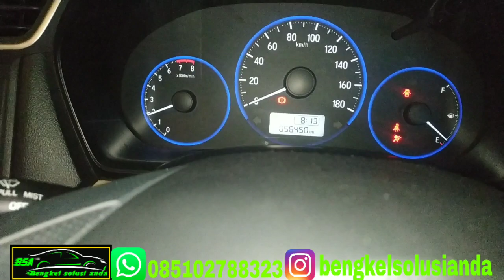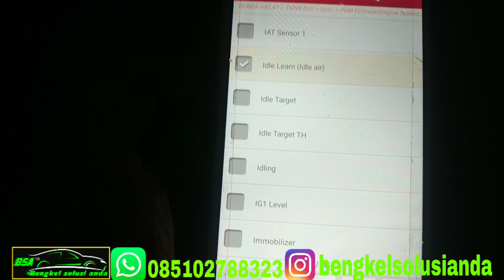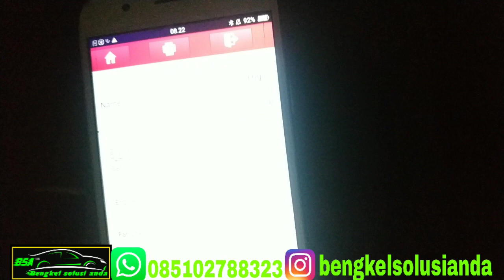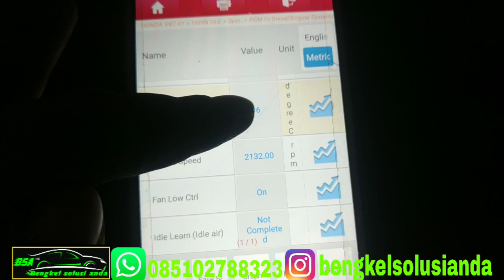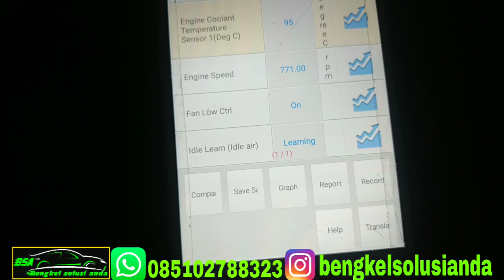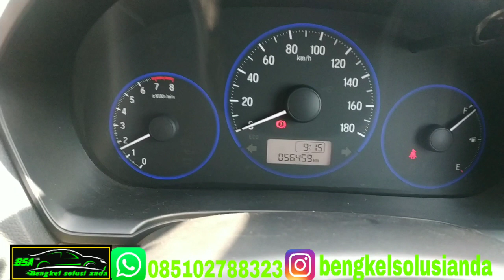SERVICE MESIN HONDA MOBILIO TARIKAN JADI RINGAN!!!!!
STEL MESIN HONDA MOBILIO
BEDA STEL MESIN DGN TUNE UP

spesialis honda
spesialis home service(datang service ke rumah pelanggan) area sidoarjo - surabaya- gresik
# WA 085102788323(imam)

Konten ini berisi tips perawatan. Perbaikan dan pengetahuan dasar tentang mobil honda. Semoga isi konten ini bisa bermanfaat bagi anda semua. Matur nuwun...